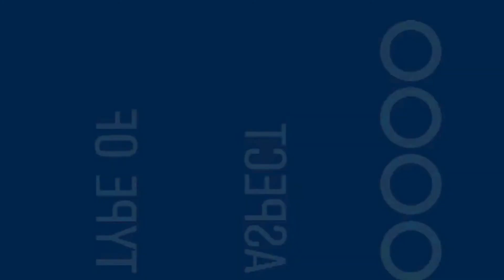Arquivo - Chamada de Inscrições - 6º Curta Santos